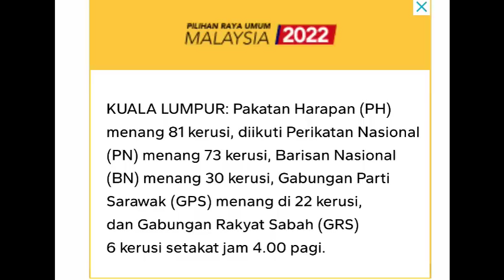CEPAT TENGOK❗INI KEPUTUSAN TERBARU PRU-15 | SAH! ANWAR PERDANA MENTERI BARU MALAYSIA?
News Theme 1 oleh Audionautix dilesenkan mengikut lesen Atribusi Creative Commons 4.0.